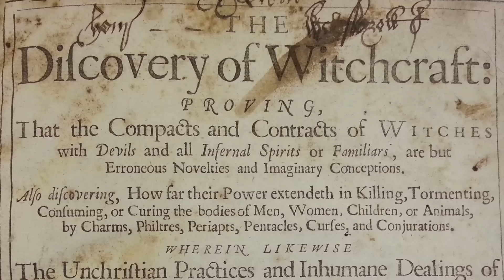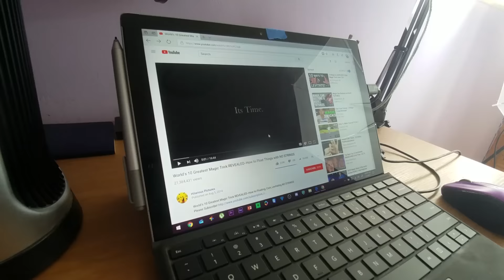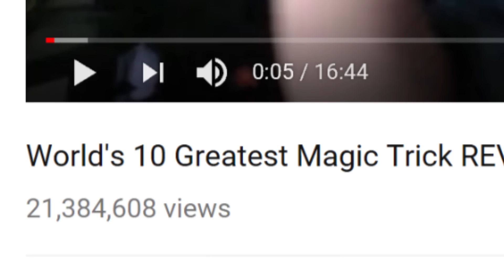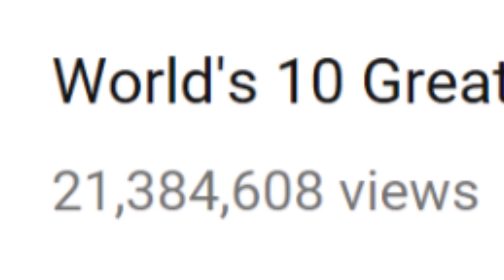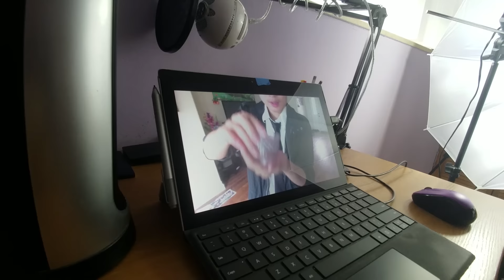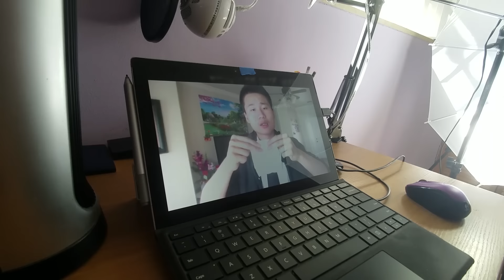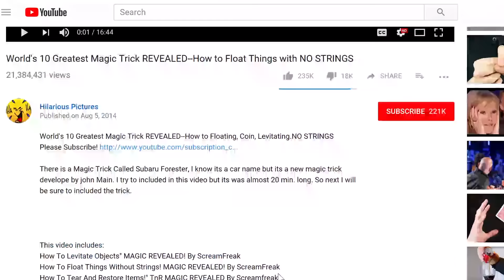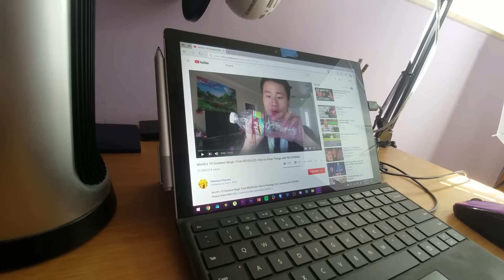World's 10 Greatest Magic Trick REVEALED revealed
Stuff I Use to film :
Cameras:

ADAM ROBSON
Akram
Alban Tardif
Alejandro moran
Antonio Morgado
Antto Honkanen
Arron Appleyard
August Heegaard
Ben Scherling
Billy Hadlow
Braydon Nelson
Brian Connor
Brian Melchiorre
Charlie Phillips
Chrisp
Dempsey Sbaiz
Eddie Gable Jr
Eduard Pervakov
Eneko
Eric chavers
Ethan Lawes
Ethan Brandsma
Felipe Zylber
Gavin Wong
Hekili Thunder
IMPROVER!
Itamar Ohad
Jak Hart
James Gallagher
James Marchlinski
Jarrad Green
Jim Taone
Joakim Amundsen
JoaquÃn Almada
Joshua Jackson
Juan RÃ¬os
Julius Moroz
Juneal Oneal
Laurent GEDM
Lee Yah
Lucas Oliveira
MagicByConstance '=)
Mari Mattia
Mark Seelhammer
Martien Brouwer
Matthias Hartwig
Michael Moutzouris
Miguel Ramirez
mynawonebidness
Nicholas Ting
Paul Celestini
Peter
Quinton Yoshioka
Rich Korona
Ross Montgomery
Roydon Elliott
Ryuk
Sagit Bolat
saku77
Scott Edwards
Sebastian Kedra
Sebastian C.
senna reid
Simon Matteson
Steven Zidarich
steven murray
TS
Tai Johnson
TheMasterBlint
TradCafe
Umer Mubeen
Vernon
Virgile Andreani
Vishnia Vishnia
walnut
Will Saffran
WPHLiveTV
David
Boyer Arthur
Luka Sommerfeld
Julian Schneider
AntwaneB
MagVince
Oleg Uzunov
Miguel Hurtado
Lennart Koebe
Cale Milligan
Simon Belanger
Tim Schraepen
Robbe Vander Eeckt
Mark Ferringer
Adrian Braekke
Paul W
Adrian Morales
Antonio Gomez
Jascha Blaser
Kartyatrukkok Magyarul
Brandon Smith
Khang Nguyen
Sun
Sigmafication
John "Hulk Hogan" Bishop
Martin Misun
Random
Gabriel Acevedo
Khashyar Mirsadeghi